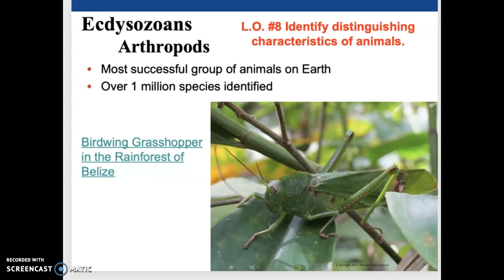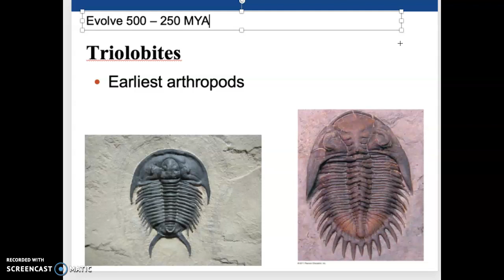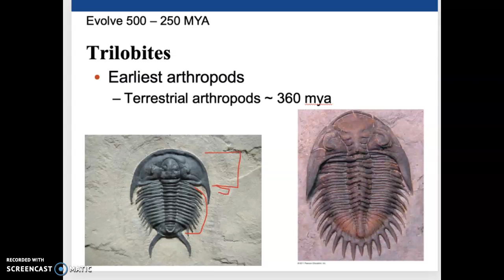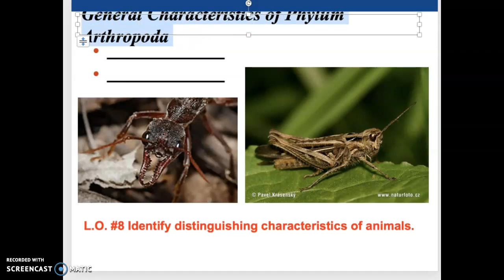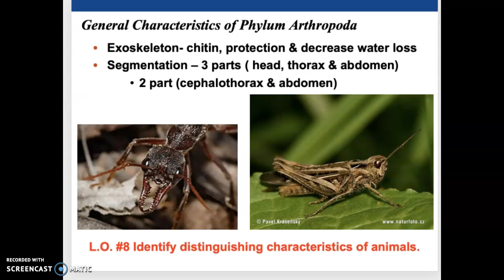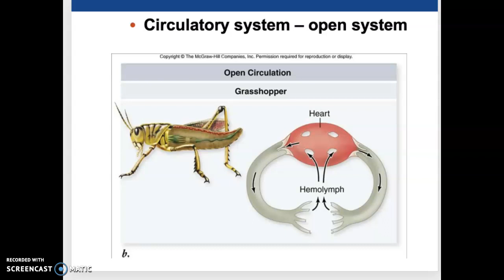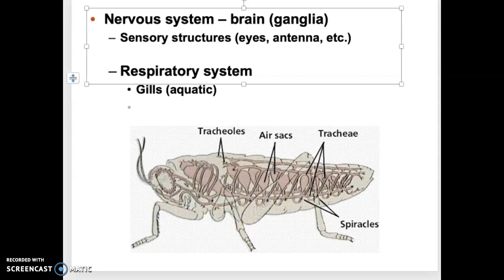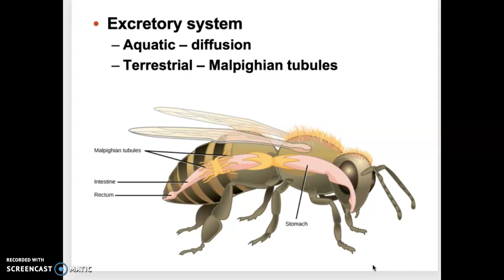Bio 112 Phylum Arthropoda Part 1